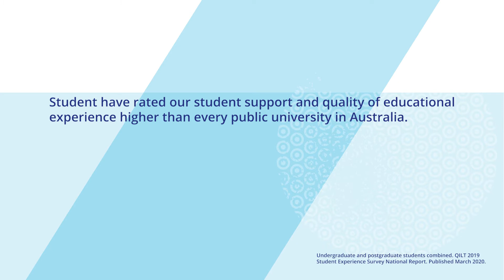Student Testimonial / Marcelo De Faria / Brazilian / Master of Business Analytics (Extension)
Marcelo explains why he chose to study a Master of Business Analytics (Extension) with Kaplan Business School.

Learn about the free services you’ll have access to as part of your degree, including Careers Central, our Academic Success Centre and Student Experience team.